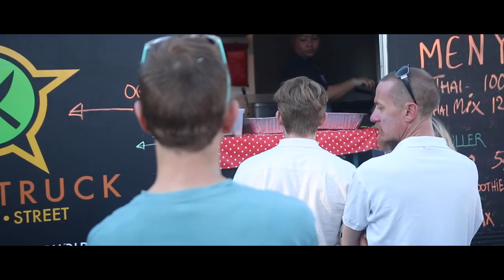YLTV PÅ MUSIKKFEST 2016 - MORRADI. [VLOG]: YLTV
Lørdag 4. juni gikk årets Musikkfest av stabelen i Oslo, og som vanlig sørget det gode folket bak MORRADI-scenen for masse bra musikk på Kontraskjæret. Her er vårt videoreferat fra dagen!